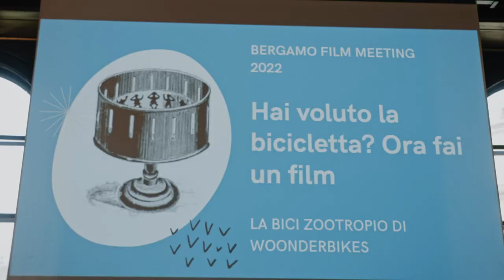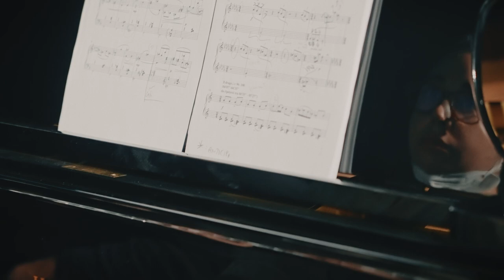BFM 40 Highlights